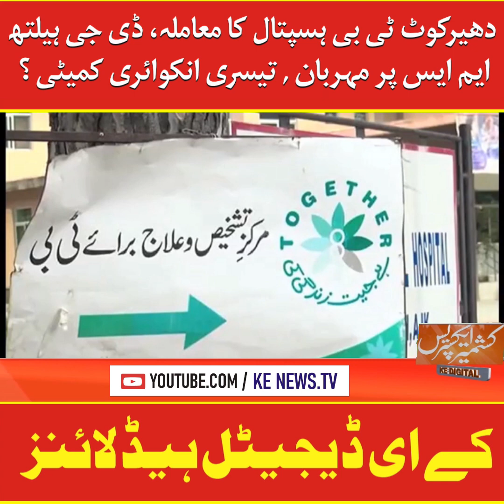KashmirExpress NewsUpdate viralnews Kashmir HeadlineNews Poonch ElectricityBills Rawalakot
📌انتظامات مکمل ، عوامی ایکشن کمیٹی کی کال پہ کل ریاست گیر ہڑتال، پہیہ جام ہوگا
📌دھیرکوٹ ٹی بی ہسپتال کا معاملہ ،ڈی جی ہیلتھ ایم ایس پر مہربان، تیسری انکوائری کمیٹی؟
📌سردار عبدالقیوم نیازی کےخلاف خط جعلی نکلا، پارٹی قائدین کا پارٹی صدر پراعتماد کا اظہار
📌کنٹریکٹرز کا احتجاج، وزراء کو اوورسیئر قرار دیدیا